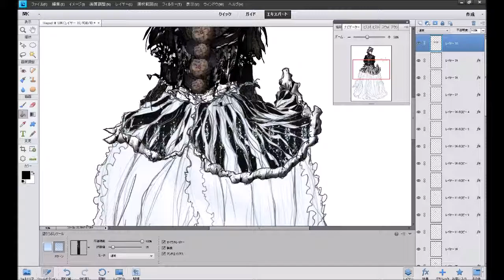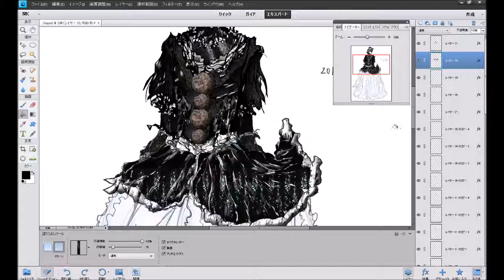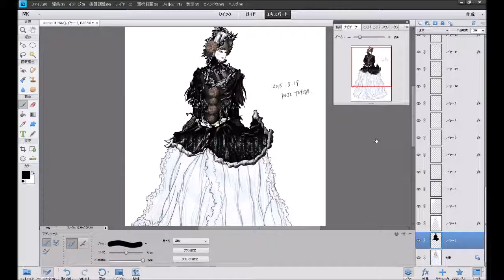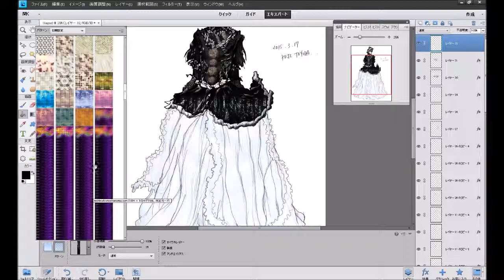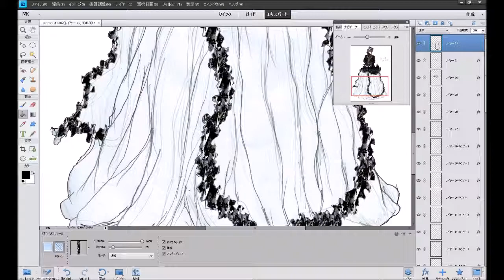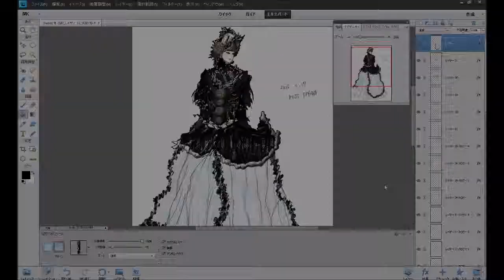Coloring Fashion Design (2015-10C)ファッションデザイン色付け [PhotoShop]